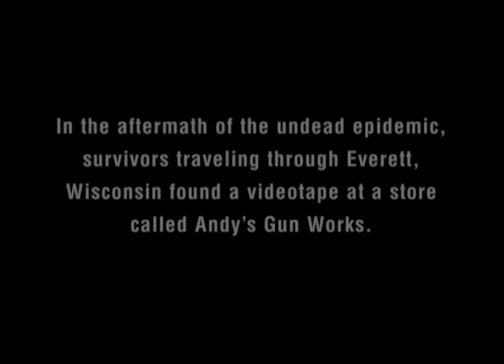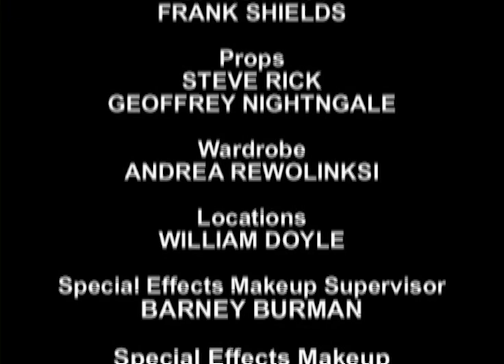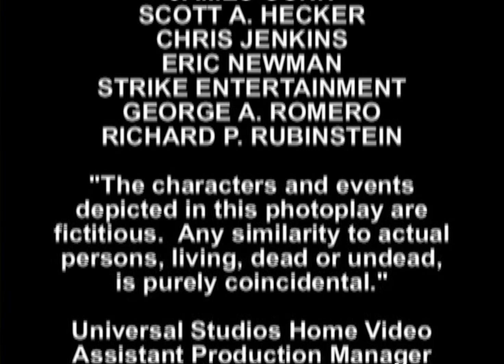Andy's Lost Tape